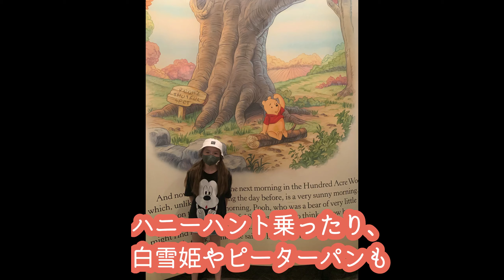【前回の続き】わちゃわちゃキッズ達でDisneylandへ行ってきました！！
子供のヘアケアどうしてる？ / ハーフちゃんの髪の毛事情 / 使っているシャンプーは？ / シャンプー以外に何かしているの？？

【料理動画】ドイツで旬の白アスパラを晩ご飯に作ってみたよ。パパも出るよ！
ドイツから日本へエコでSDGsなファッションを取り扱うセレクトショップもやっております。見てね！！

可愛いお子様に可愛いヨーロッパのお洋服を！！

レプロエンタテインメント所属です。
お仕事依頼は下記までお願いします。